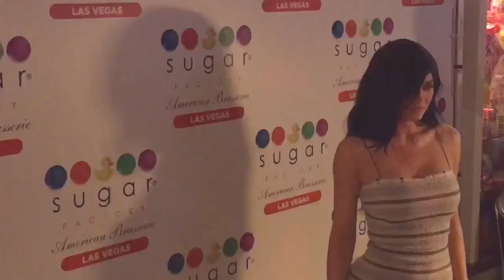Kylie Jenner Sugar Factory American Brasserie Las Vegas Red Carpet 4-22-17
Kylie Jenner Sugar Factory American Brasserie Las Vegas Red Carpet. Kylie celebrates the grand opening of the Las Vegas Strip restaurant. Use in full or part of this video may only be possible with prior written consent, approval and agreement of credit to 24kMedia.